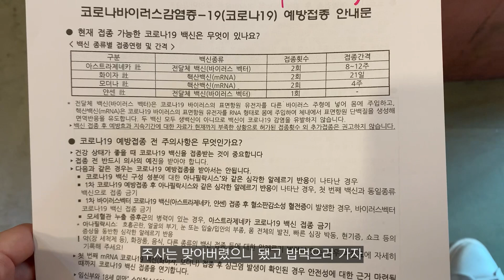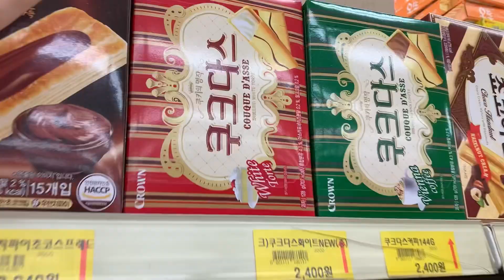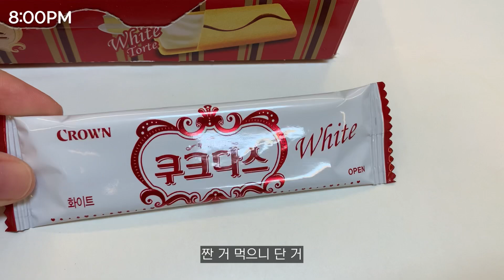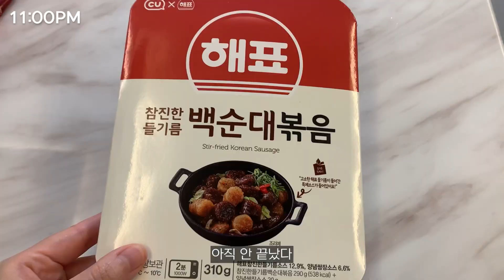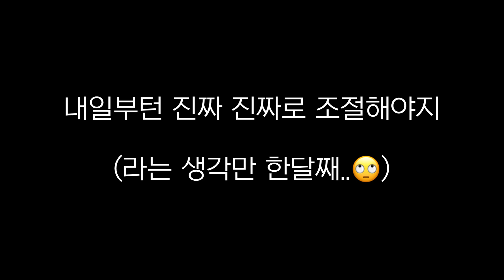백신맞고 더 먹네??🔥 마라탕,피자,제육볶음,과자폭식 [폭식증극복기]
안녕하세요!

쫄보라 백신을 맞을까 말까 백만번 고민하다 맞고
식욕만 왕성해진 사람입니다,,ㅎ
(사실 중간중간 영상안찍고 더 먹었다는..🙄)

백신 지나고 조절,, 할 수 있겠죠? 🥲

모두 건강 챙기시고 편안하시길 바랄게요